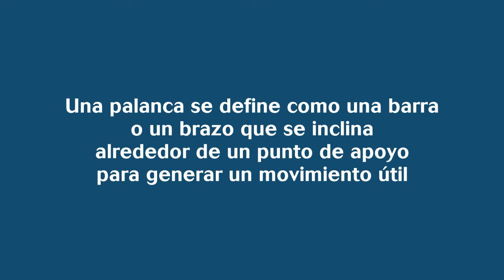Principios de Palancas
En clases de Robótica Educativa, nuestros alumnos de tercero de EPO aprenden sobre los Principios de Palancas.
Para ello han utilizado los Set de Lego Wedo, con los que han construidos distintos tipos de palancas y posteriormente han experimentado con ellos.